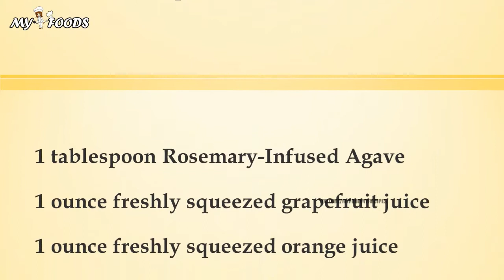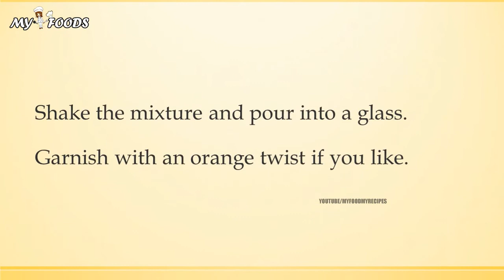ORANGARITA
MY3 FOODS